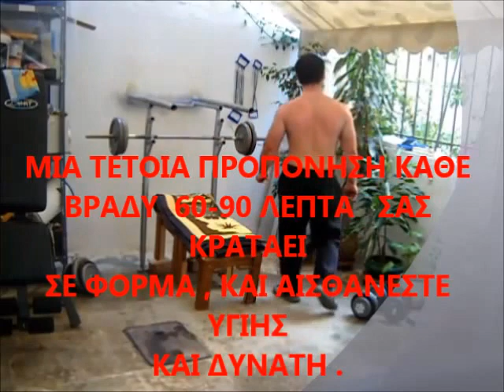SOTIRIS BIBAS / ALBANIA - GREECE